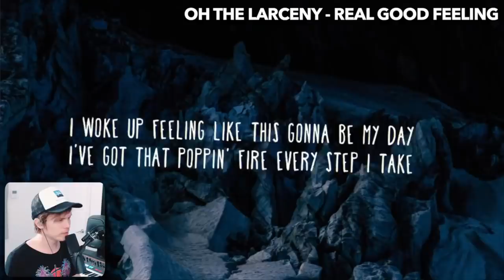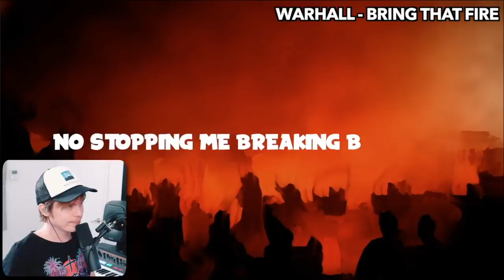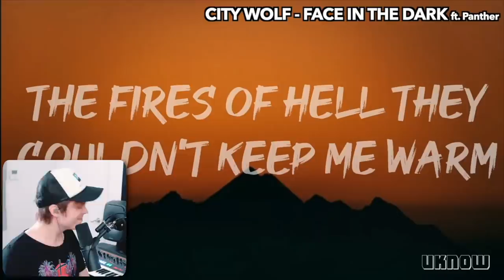Songs that make you feel like a boss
I feel like such a BOSS right now, OH WAIT! I AM A BOSS ALREADY!! 😎